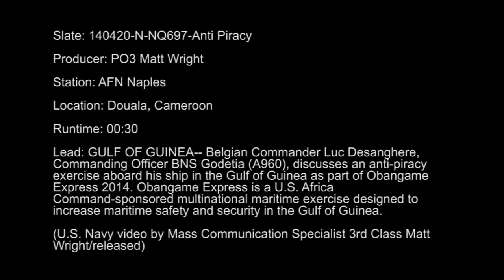Obangame Express: Counter Piracy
140420-N-NQ697: GULF OF GUINEA-- Belgian Commander Luc Desanghere, Commanding Officer BNS Godetia (A960), discusses an counter-piracy exercise aboard his ship in the Gulf of Guinea as part of Obangame Express 2014. Obangame Express is a U.S. Africa Command-sponsored multinational maritime exercise designed to increase maritime safety and security in the Gulf of Guinea.

(U.S. Navy video by Mass Communication Specialist 3rd Class Matt Wright/Released)